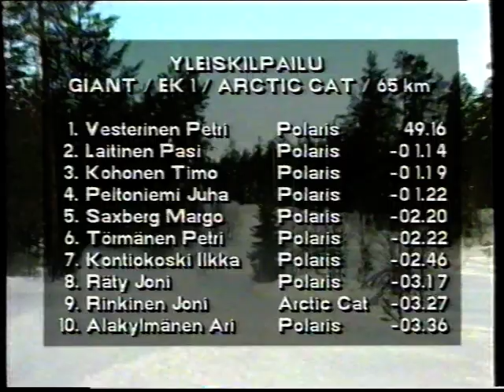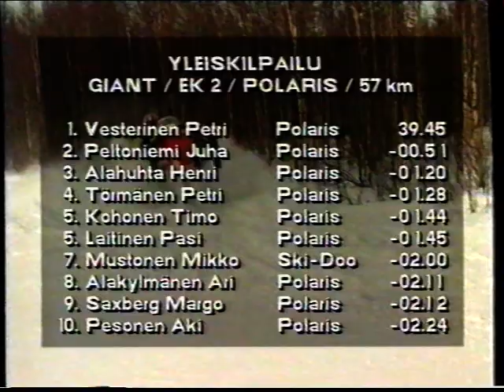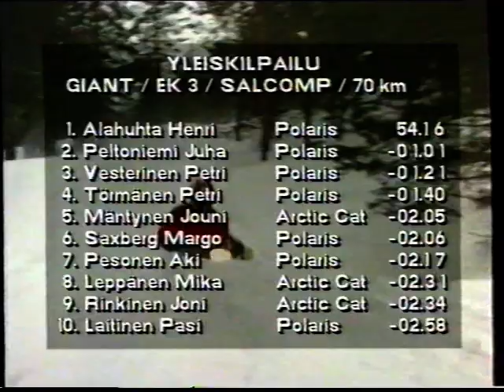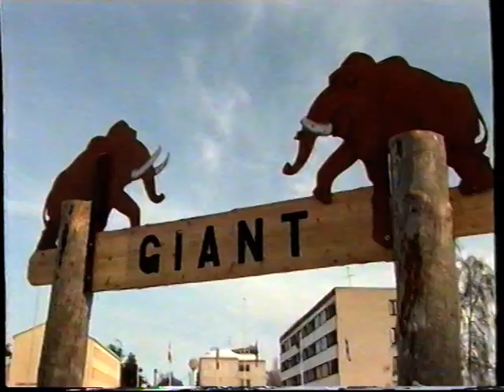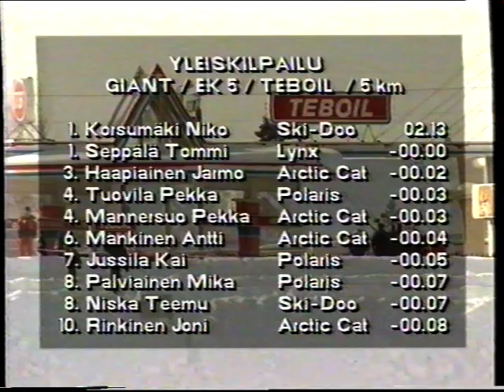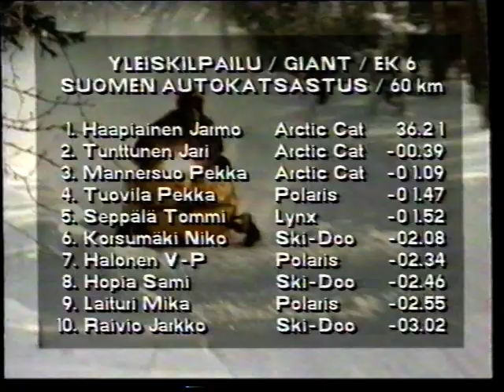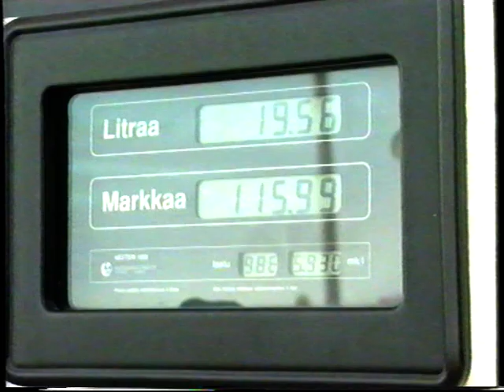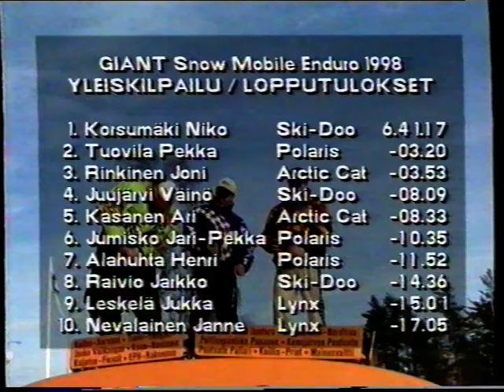giant 1998 snowmobilerace Kemijärvi